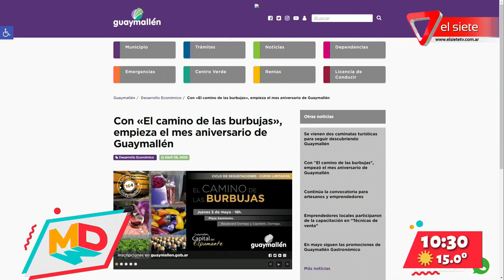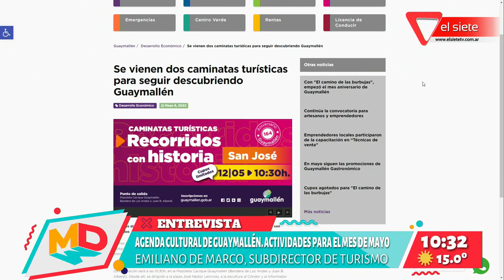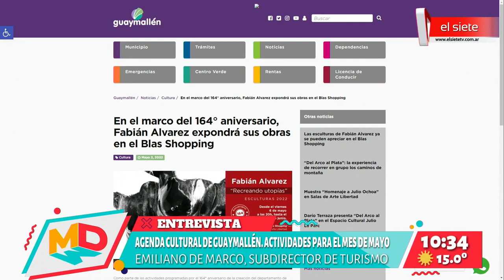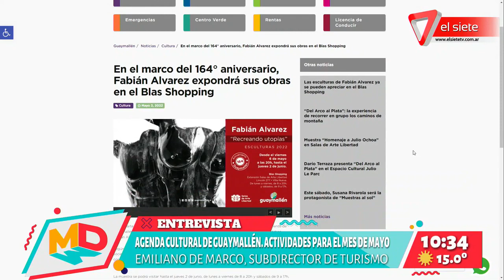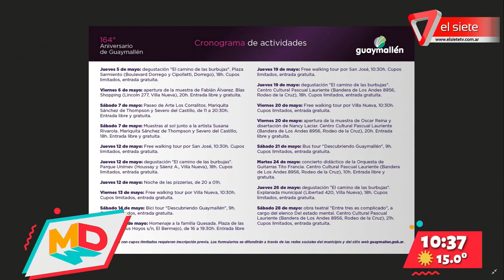Agenda cultural de Guaymallén en el mes de mayo